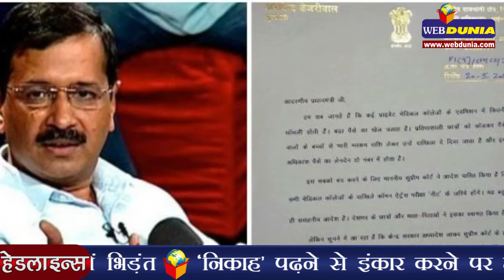नीट के समर्थन में केजरीवाल ने मोदी को लिखा पत्र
दिल्ली के मुख्यमंत्री अरविंद केजरीवाल ने राष्ट्रीय पात्रता प्रवेश परीक्षा (नीट) को बंद करने के लिए अध्यादेश नहीं लाए जाने की मांग की है। केजरीवाल ने प्रधानमंत्री नरेन्द्र मोदी को शुक्रवार को एक पत्र लिखा है जिसमें उच्चतम न्यायालय के नीट परीक्षा को रद्द नहीं करने के आदेश का उल्लेख है। उन्होंने कहा है कि नीट को बंद करने का अध्यादेश नहीं लाया जाना चाहिए। सभी छात्र चाहते हैं कि यह परीक्षा लागू हो। यदि इसे रद्द किया गया तो लोगों में यह संदेश जाएगा कि केंद्र सरकार कालाधन संचय करने वालों का साथ दे रही है। मुख्यमंत्री ने कहा कि कई पार्टियों के सांसदों और नेताओं के अपने निजी मेडिकल कॉलेज चल रहे हैं। इनमें कुछ अच्छे भी हैं, लेकिन कुछ में पैसे का गोरखधंधा चल रहा है इसलिए वे नहीं चाहते कि नीट परीक्षा हो।